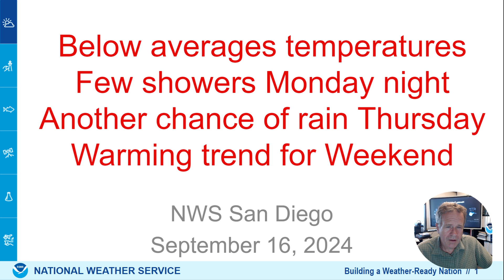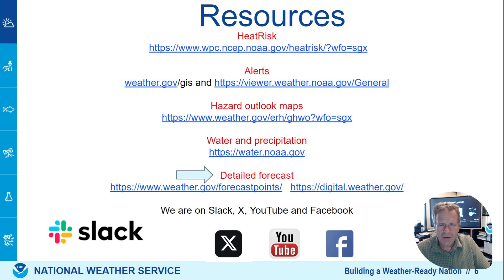Weekly weather briefing for September 16 - another chance of rain and continued cool - NWS San Diego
This video briefing discusses the below average temperatures for the week and the next chance for rainfall on Thursday into early Friday.